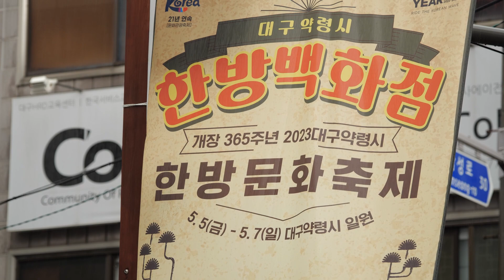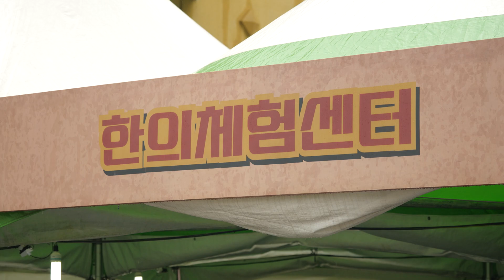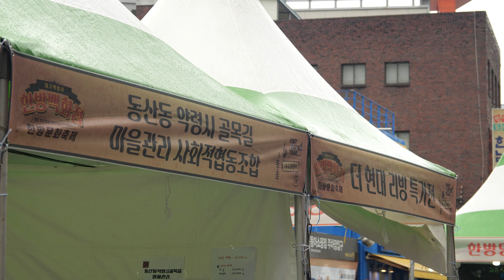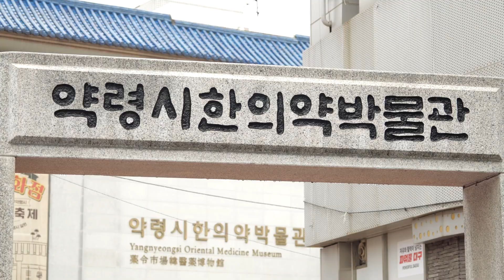[대구시(시장 홍준표)]230505 대구약령시 한방문화축제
대구약령시 한방문화축제